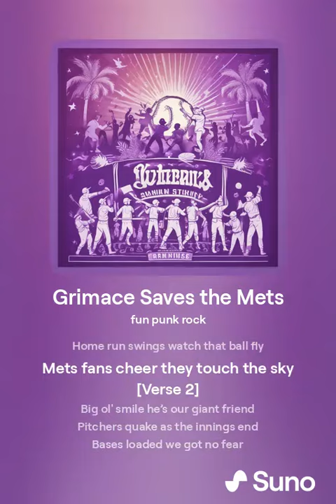Grimace Saves the New York Mets Song w/Lyrics & Audio [AI Generated]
THIS SONG IS AI GENERATED and IS THE BEST SONG I HAVE HEARD BE CONVERTED and I think you will enjoy it too. This song is dedicated to any Mets fan who loves this comeback, but this is one for the ages and it deserved a song for this momentous occassion.

SIGN THIS PETITION to get President Whitten out after her illegal activity became noticed by our student body.)